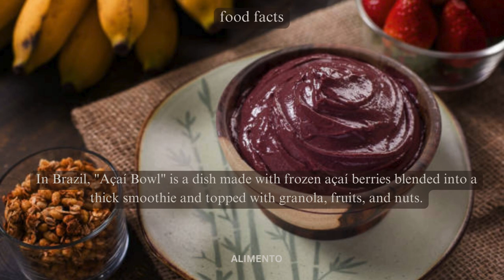💥🤯 Açaí Bliss: Part 149 | Alimento's Odyssey 🌐💥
🍇 Welcome to Alimento! Part 149 of our Culinary Odyssey is a refreshing journey into the world of Açaí Bowls – a Brazilian delight celebrated for its vibrant colors and healthful ingredients. Immerse yourself in the fruity aroma and cultural richness, where each spoonful tells a story of culinary vitality. Join us for a delightful exploration through the enchanting world of Açaí Bowls! 🌐🥄

🎥 In this episode, we'll guide you through the artistry of preparing Açaí Bowls, exploring the perfect blend of açaí berries, toppings, and delving into the cultural influences that make Açaí Bowls a symbol of Brazilian culinary joy. Whether you're an Açaí enthusiast or simply curious about global wellness cuisine, this video is your guide to appreciating the diverse flavors and traditions that define this nutritious delight. From the first refreshing bite to the last satisfying taste, each serving embodies the spirit of a culinary journey that invites you to savor the authenticity and healthfulness of Açaí Bowls. 🍽️🌍